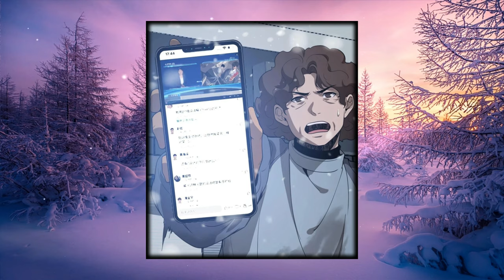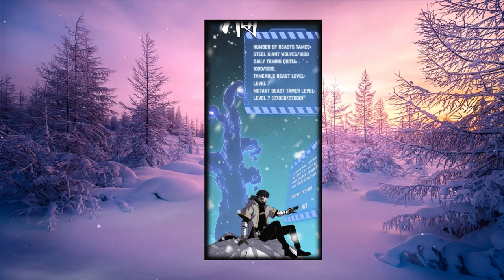He Was Labeled As A Coward But In Reality He is The Strongest Monster Hunter - Manhwa Recap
Name :: The Ten Thousand Races Invasion: Guardian of the Rear

Description ::
The Invasion of the Ten Thousand Clans has brought about a new era of universal superpowers. In this time, every citizen is called upon to resist foreign invaders and protect against outside threats. Nan Ziying, just coming of age, decides to remain at the recruitment center, taking on the role of providing logistical support. His choice disappoints many soldiers, who mock him for it. Even elderly citizens, with their hair turned white with age, take up arms and depart, leaving Nan Ziying behind with only women, children, and the elderly to guard the rear. As time passes, Nan Ziying discovers within himself five remarkable abilities. He quietly prepares himself for what lies ahead. In a world dominated by numerous powerful clans and filled with tales of tragic heroism, Nan Ziying realizes his destiny: "I am the calamity that will befall these ten thousand clans!"